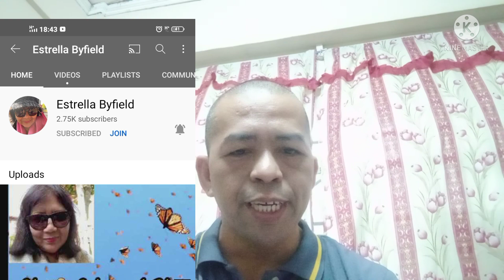Thanks message to all for being monitized channel❤️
Thank you so much guys for supporting me keep safe and God bless Us always 🙏💝